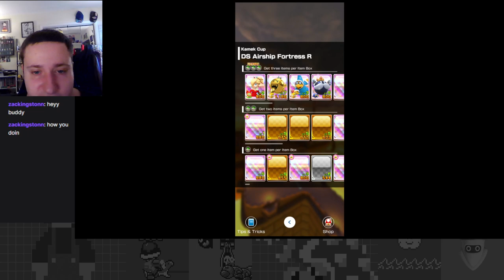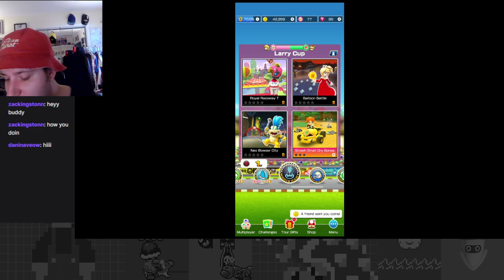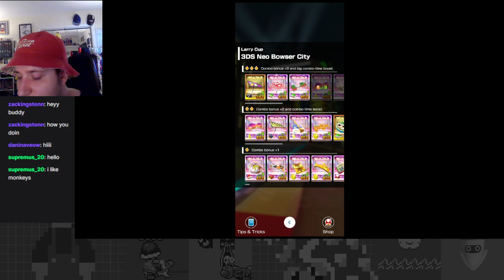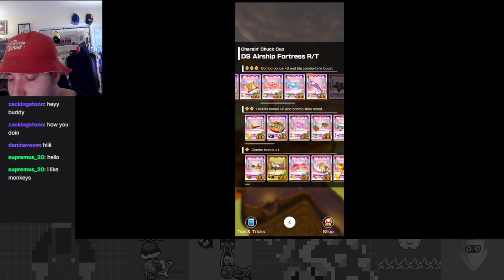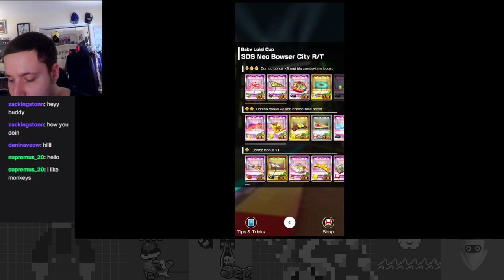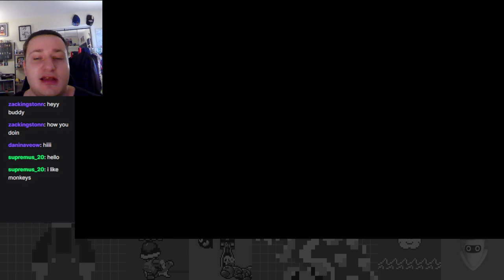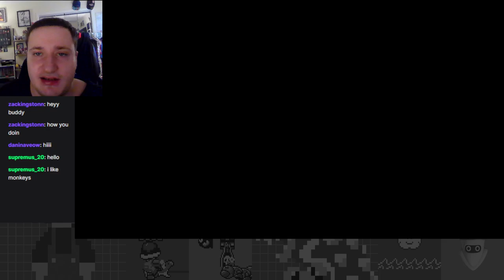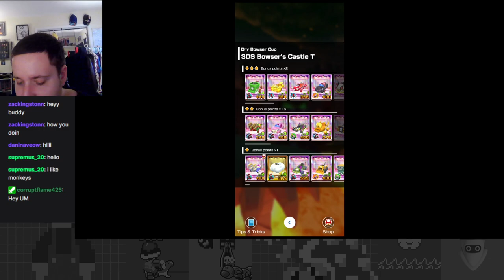Team Peach in Koopa Pursuit! - Peach vs. Bowser Tour Part 2 - Mario Kart Tour